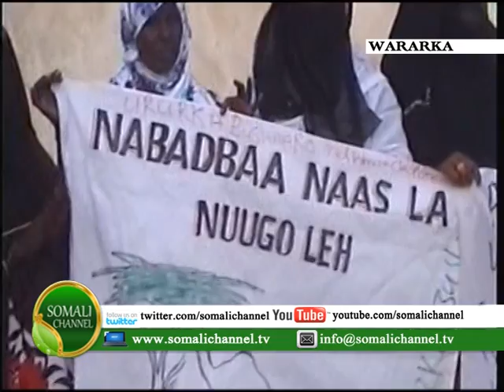Wasiiro Puntland ah oo lagusoo dhaweeyey M Badhan 25 12 2012 SOMALI CHANNEL